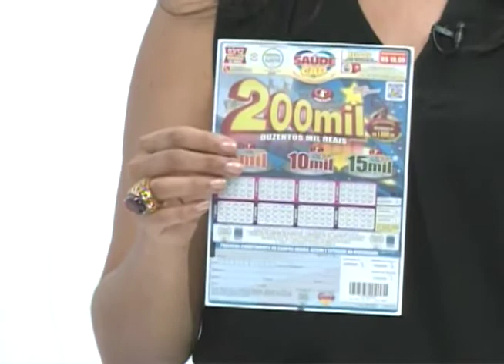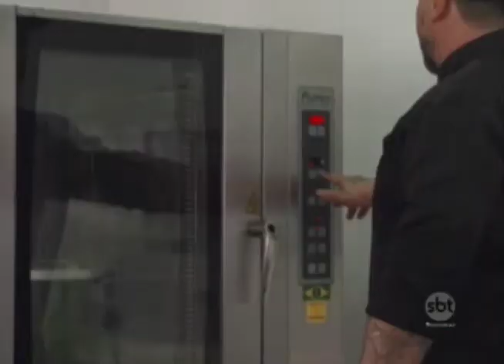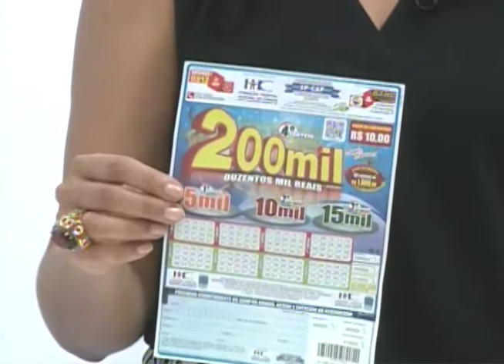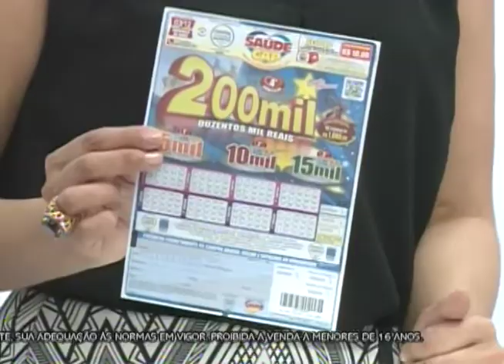SBT e Você 29/11/17 na íntegra | A importância das cores